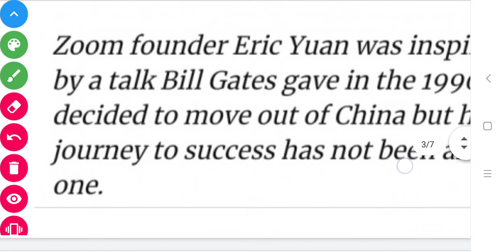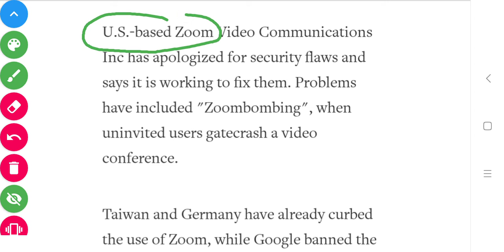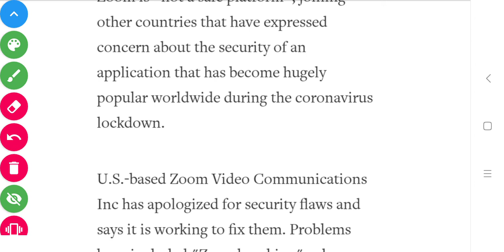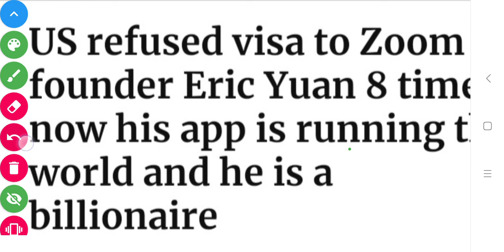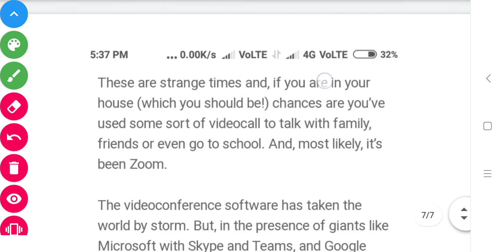गर्लफ्रेंड से मिलने की तड़प ने बनाया ऐप